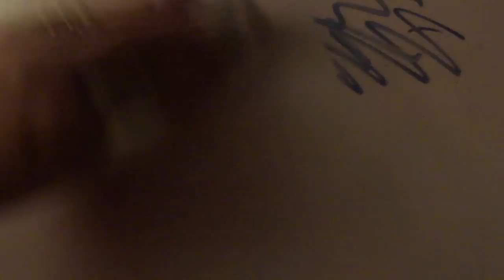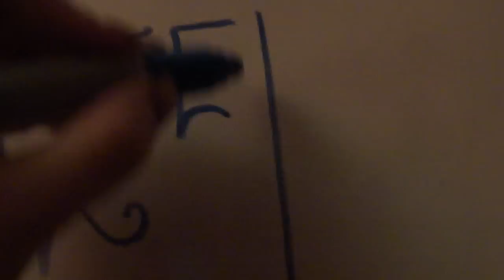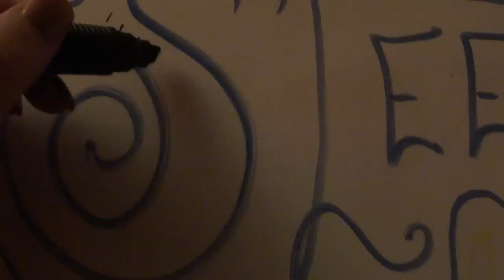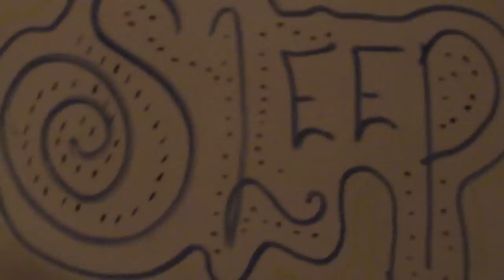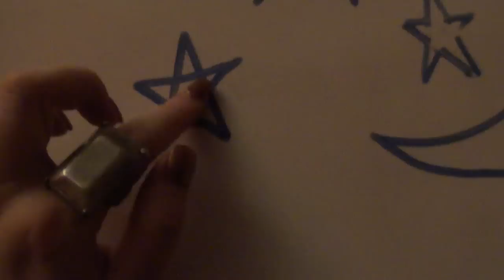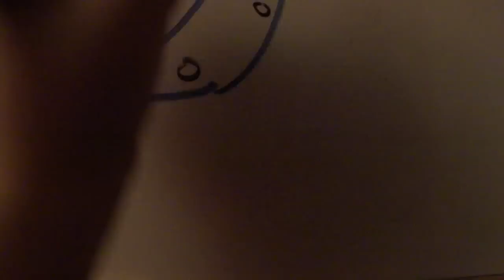Quiet Whiteboard Drawing, Tapping, Scratching- relaxation/ asmr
Quietly doodling on a whiteboard. There's only a tiny little bit of whispering at the beginning, the rest there's no voice, just sounds.